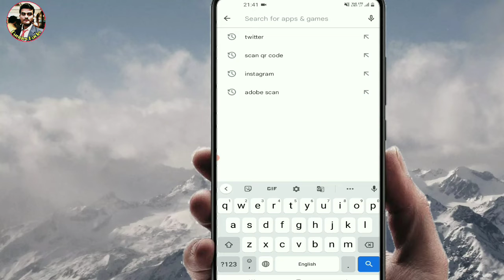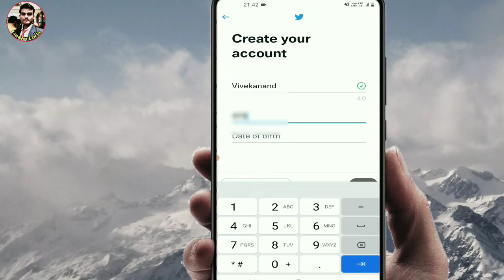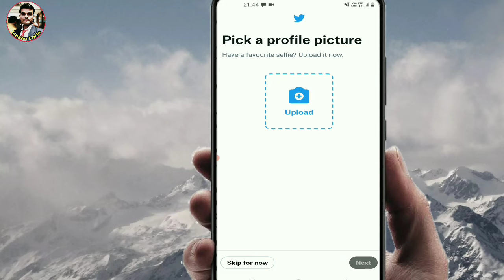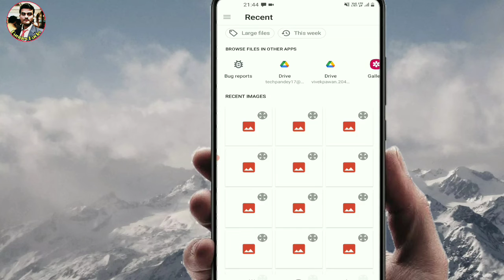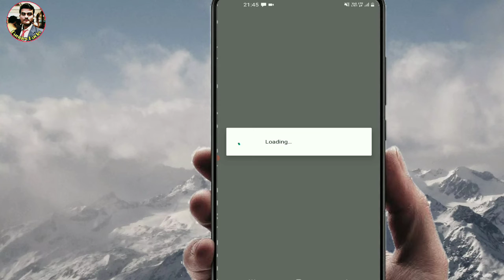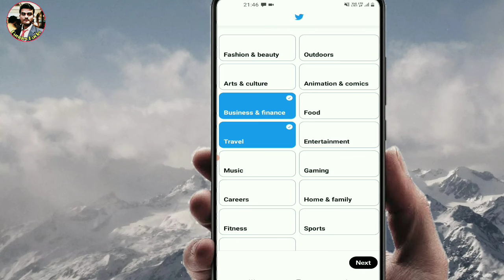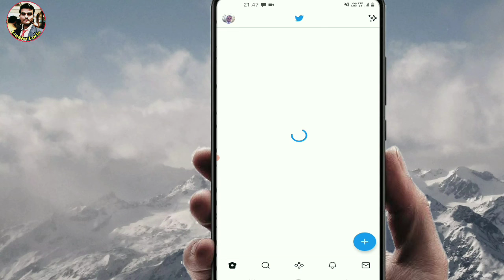Twitter Account kaise banaye | How to Create Twitter Account 2022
Hello friends aaj is video me aapko bataya gaya hai kaise aap twitter account bana sakte hai
How to Create Twitter Account 2022
create twitter account